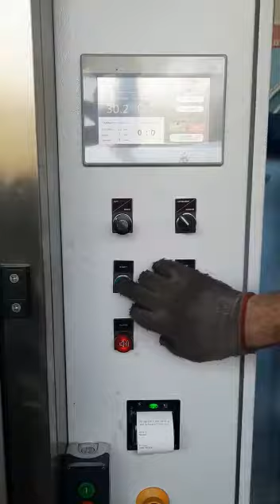EKO ČIŠTĚNÍ DPF/FAP FILTRŮ Mroauto Ostrava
Autodily Mroauto.cz d ovozce a distributor světových značek náhradních dílů na zahraniční automobily i na vozy Škoda. S jednoduchou a nejširší nabídkou na českém trhu.